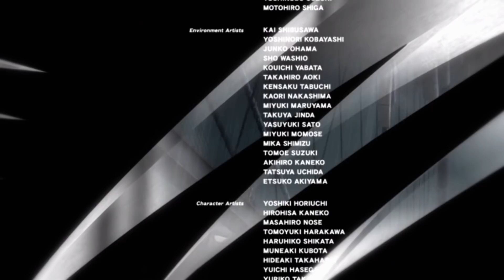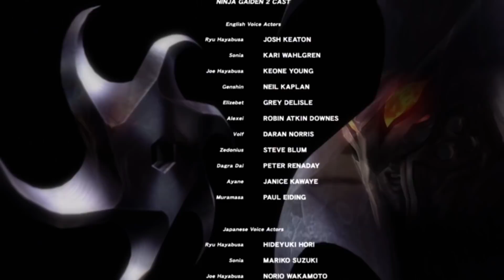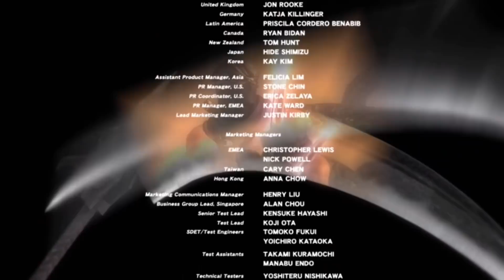Karl Plays Ninja Gaiden 2 Part 20 (final) - A woefully disappointing boss rush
The Eclipse Scythe was the true MVP of this playthrough.